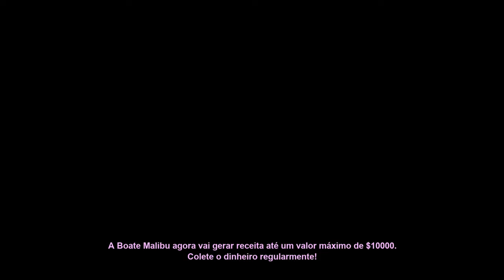GTA VICE CITY 100% (Edição Definitiva) #13 - O Grande Ass4lto!! Missões do Clube Malibu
Gameplay comentada de GTA VICE CITY em sua Edição Definitiva.

Neste vídeo com as Missões da Boate Malibu (Malibu Club)

Missões:
00:00 - intro - Comprando Propriedade
00:56 - Sem Escapatoria?
06:14 - O Atirador
14:25 - O Motorista
18:47 - O Ass4lto